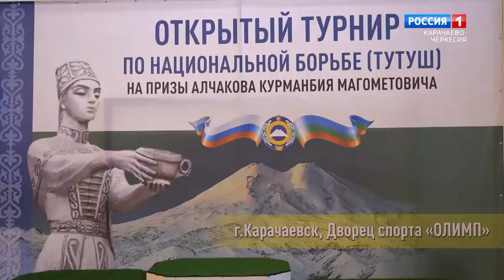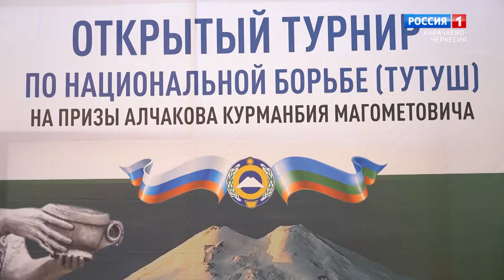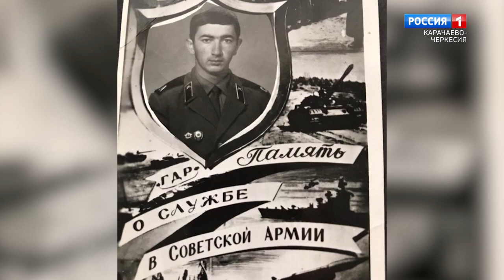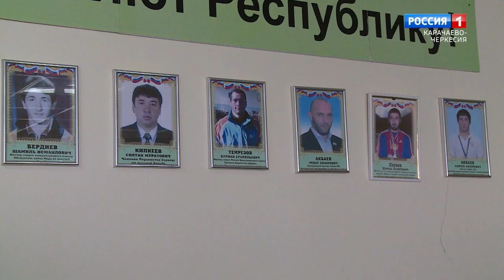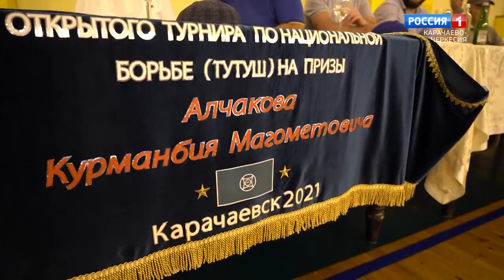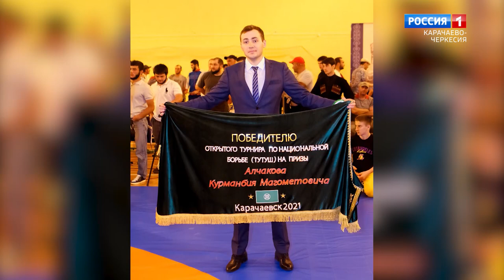"Народные традиции" (на карачаевском языке)